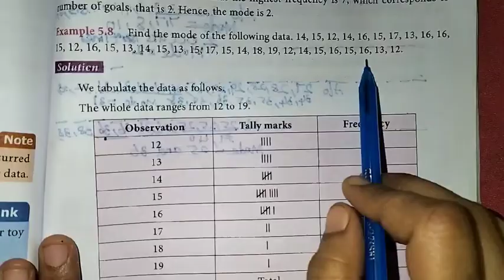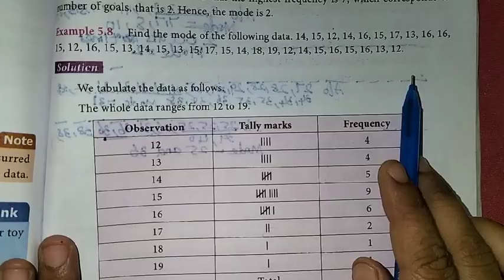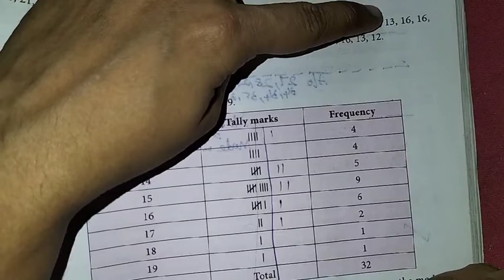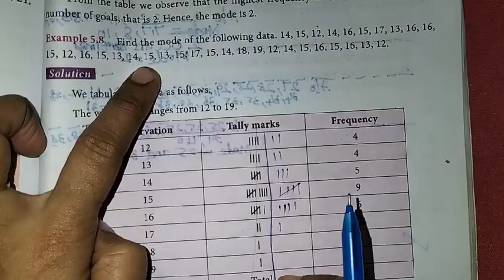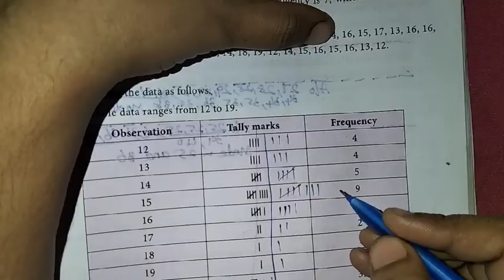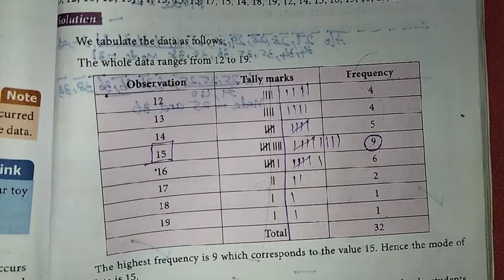7th Maths T-3 Ch-5 Statistics Example-5.8 | Samacheer One plus One channel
This video contains for 7th standard Maths, Term-3 Chapter-5 Statistics, Example-5.8 complete solution.

My Another Channel 👇
Sangeetha Media